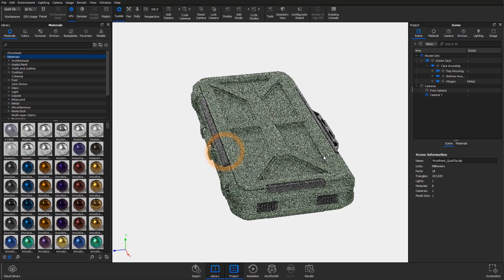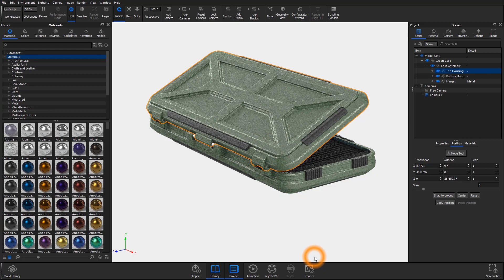KeyShot 9 Quick Tip - Pivot Points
Have you struggled to create accurate Pivot Points in your KeyShot animations and still renders? Global Training and Creative Specialist Ryan Levy has the solution for you. Follow along on this Quick Tip to gain a better understanding of how to set your in project Pivot Points.